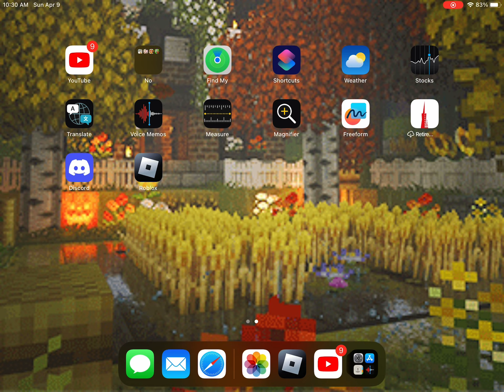Beating The Tower of Unhealthy Escalations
Are the kbs unhealthy? Is that where it got its name? Is that why I hate it so much? I don’t know.